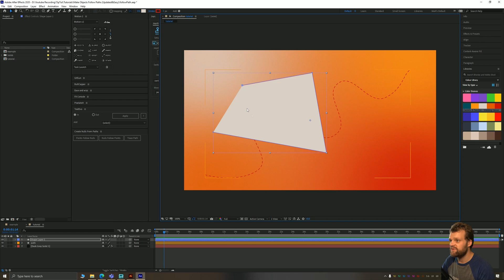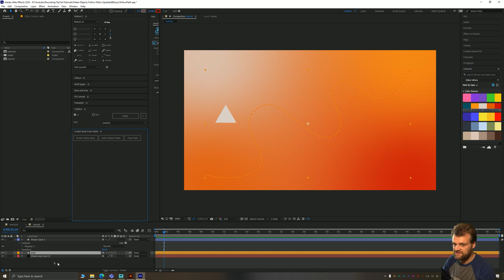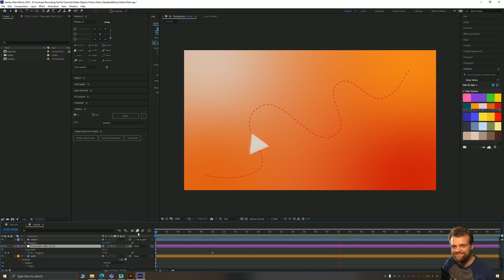Move Objects Along Custom Paths in a Few Clicks | After Effects Tutorial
In this episode we use the 'Create Paths from Nulls' panel to make some objects follow along and orient to a path. It can be a shape layer, mask path, or any custom path. It's really quick, really simple, and requires no plugins.

0:00 Opening Titles
0:33 Setup
1:07 Create Nulls From Paths Panel
2:14 Attaching the Object

TipTut Theme Assets:

Fonts: Lovelo, Caviar Dreams, Helvetica